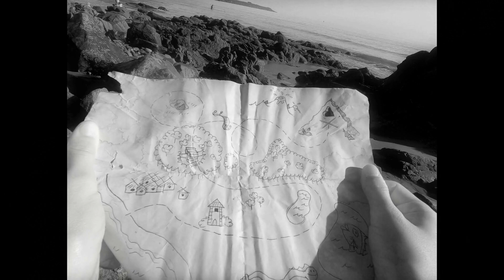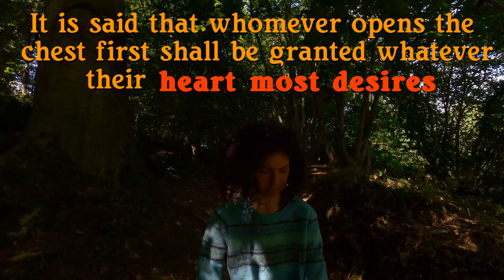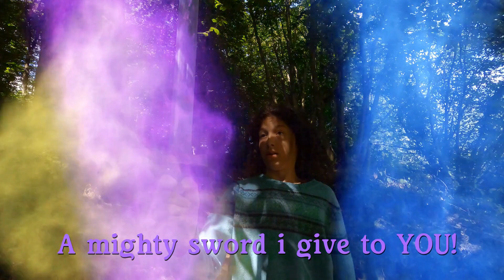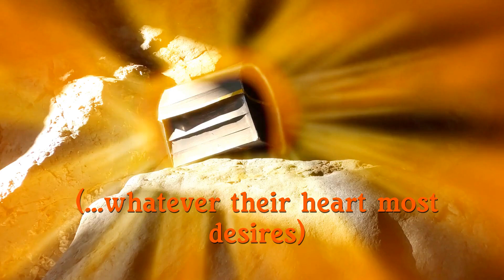The Journey of Apple Boy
a vintage style thing I made over the summer